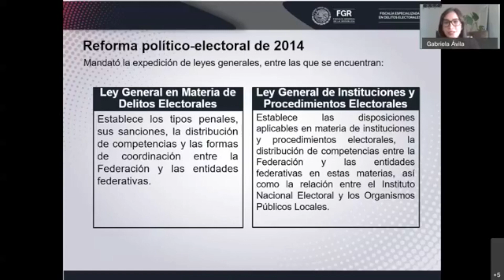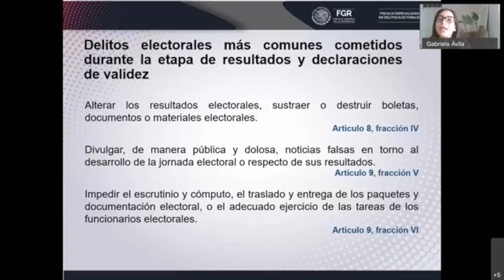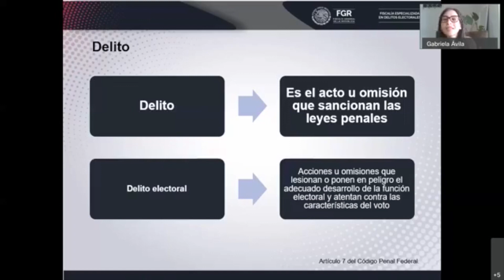INE Veracruz ofreció el curso “Detección y prevención de delitos electorales”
Xalapa, Ver.- En el marco de la elección del 2021, el Instituto Nacional Electoral (INE) desarrolló el curso “Detección y prevención de delitos electorales” a través de sus redes sociales, así como para algunos inscritos en el webex que llegó a la capacidad de la plataforma en relación a los participantes.

El curso inició con las bases legales en materia electoral: la ley general en materia de delitos electorales, y la ley general de instituciones y procedimientos electorales.

Posteriormente, Gabriela Ávila, conferencista y asesora de la Fiscalía Electoral, puntualizó sobre los tiempos en la contienda a realizarse el próximo 6 de junio y sus delitos.

“Alterar los resultados electorales, sustraer o destruir documentos o materiales electorales, estamos hablando de artículo 8, quiere decir que es una conducta susceptible de ser cometida por un funcionario electoral; también divulgar de manera pública y dolosa noticias falsas en torno al desarrollo de la jornada electoral o respecto de sus resultados; hablamos de artículo 9, este es una conducta que es susceptible de ser cometida por un funcionario partidista; y finalmente impedir el escrutinio y cómputo, el traslado y entrega de los paquetes y documentación electoral o el adecuado ejercicio de las tareas de los funcionarios electorales”.

Referente al tema delito electoral por violencia política contra las mujeres por razón de género, la catedrática enfatizó las agravantes que se han defendido y sancionado; lamentablemente el estado de Veracruz tiene el mayor número de servidores públicos señalados por estas razón. Además, concluyó con que en 2019 y 2021 se agravó el delito electoral, con prisión preventiva oficiosa, por hacer uso de los programas sociales con fines políticos.